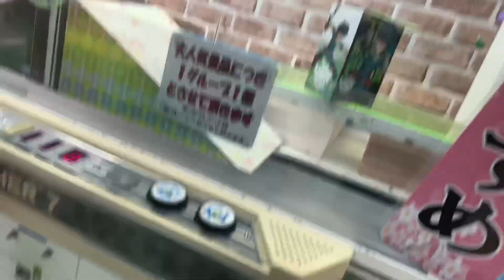Nikmati libur berdua bareng si bungsu @MEGAドン・キホーテ 四日市店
Hai guys

Asiknya kalau libur bisa ajak si bungsu bersepeda .
Nikmati keseruan kami naik sepeda ke MEGA Don Quijote MEGAドン・キホーテ 四日市店

God bless